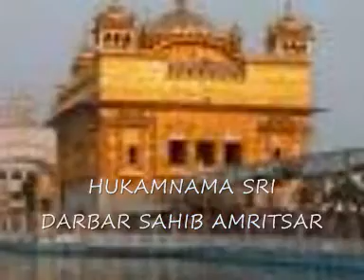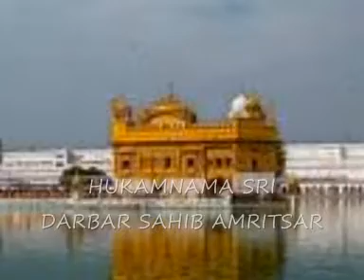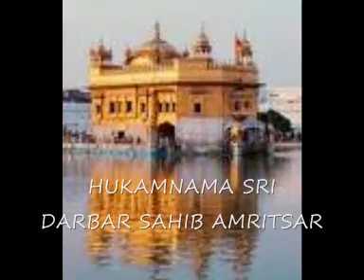JIN KAI ANTAR VASIA MERA HAR HAR (PANJAB RADIO UK )DR GURDEEP SINGH JAGBIR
ਸ੍ਰੀ ਗੁਰੂ ਗ੍ਰੰਥ ਸਾਹਿਬ ਜੀ ਦਾ ਅੰਗ ੭੩੫ (735)
ਨਾਲ ਇਤਹਾਸਿਕ ਦਿਹਾਰੇ